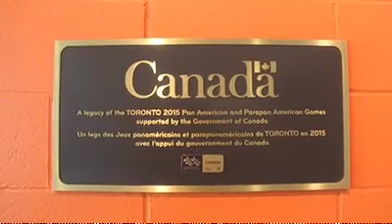Take a tour inside the Mattamy Velodrome in Milton, Ontario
On May 15, 2015, the Pan Am Games 2015 organization will take over the Mattamy Cycling centre, and it will be renamed the CISCO Milton Pan Am Velodrome. Take a tour now of the renovations, with Observer TV News' Kelsey Cheng.